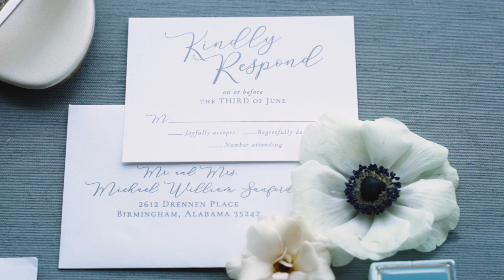Dreamy Sunset Wedding at Smith Lake // Sarah Beth & Coleman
We had such an amazing time with these two, and the light was absolutely perfect all day.

Venue
The Barn at Smith Lake